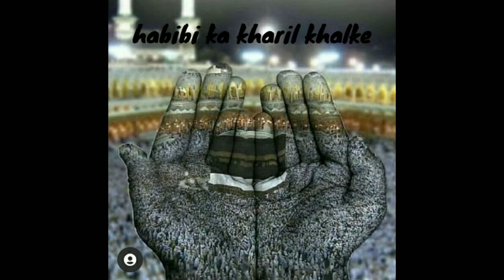🌹mola ya Salli wasallim ♥️//islam